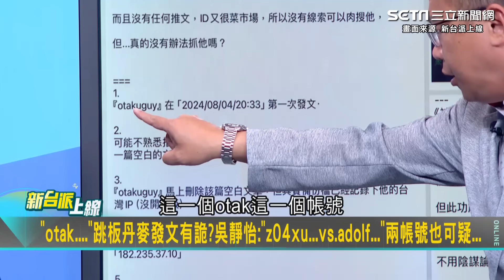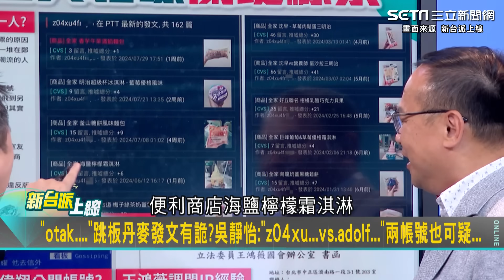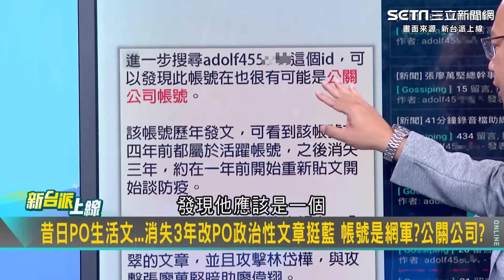于北辰喊這根本是一串肉粽！長期蹲點跟拍鄭文燦官邸 otaku...帳號拉出"肉粽串"國民黨Linbay好油案恐重演｜【新台派上線】三立新聞網 SETN.com